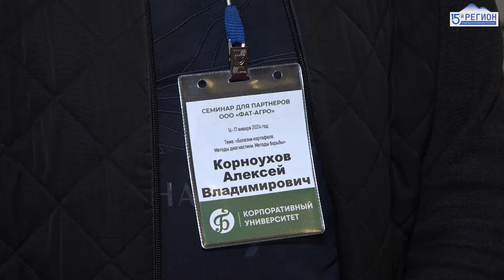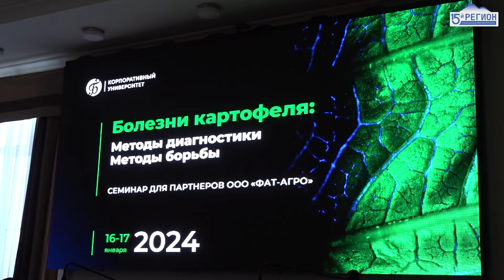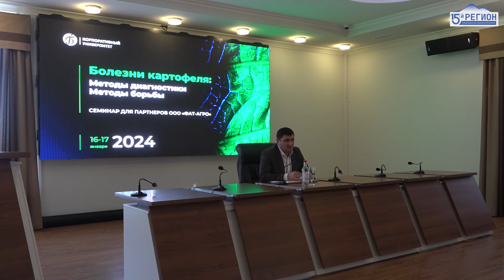Наука на страже урожая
В селекционно- семеноводческой компании «Фат- Агро» прошел третий ежегодный семинар, посвящённый вопросам диагностики и предотвращению болезней картофеля.

Лучшие специалисты со всей России приехали в Северную Осетию чтобы поделиться опытом и новыми разработками в области картофелеводства.

Подробнее в нашем материале.